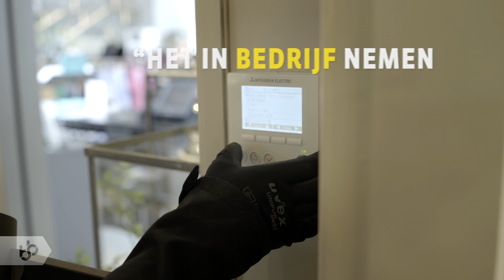Praktijkleren: Airco/warmtepompmonteur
Als airco/warmtepompmonteur voer je technische werkzaamheden uit aan verschillende koelsystemen, zoals airconditioning.